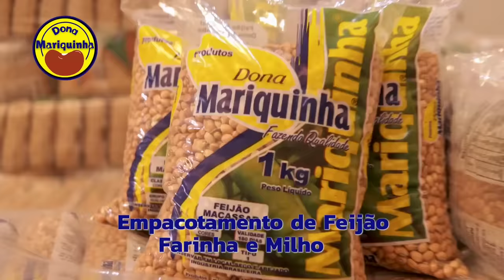TRÊS HOMICÍDIOS EM DOIS DIAS NA REGIÃO AGRESTE POTIGUAR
"Infelizmente a impunidade no Brasil vem alimentando os crimes  de modo geral,  as pessoas  se tornaram insensíveis,  e matam a troco de banana. "